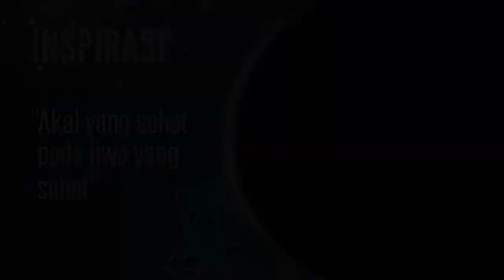Inspirasi Mahfudzot, Akal Yang Sehat pada Jiwa Yang Sehat